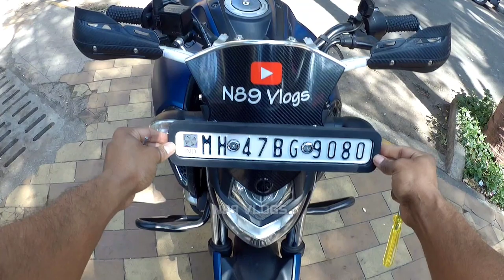Yamaha FZ-S Custom Number Plate Holder for all Versions | Yamaha FZ-S FI Modification.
In this video I will show you unboxing and Installation of front Number Plate Holder / Clamp in Yamaha fzs v3 bike.

Please check below list of accessories for your Yamaha FZ / FZ-S Version 3.0 & Version 4.0

Front Number Plate Holder / Clamp for All Yamaha FZS / FZS250
Yamaha FZS V3/V4 Seat Cover
Number Plate Frame | Cover (Standard Size for All Bikes)
Barkbusters Heavy Duty Handguard Set
Handguard with LED
Universal Bike Visor
Golden Wrap Sticker
Footrest for Yamaha Fzs / Fz
5D Carbon fiber Vinyl sheet
Tank Pad For Yamaha FZS
Meter Screen Protector for Yamaha FZ V3
Mobile Holder Without Charger
Mobile Holder With Charger
Steelbird Bike Riding Gloves
SJCAM Legend Camera
Helmet chin strap mount for Action Camera
Shoe Protector
Convex Wide angle Mirror
Semi Automatic Bike Parking cover
Universal Bike Rim Graphics
Motul Bike Chain Lube
Steelbird Heavy Duty Helmet Lock
Steelbird full finger bike riding gloves with touch sensitivity
HJG Owl Fog Light 2 in 1
AUTOPOWERZ Mini Drive LED Fog Light Double Color for Bikes